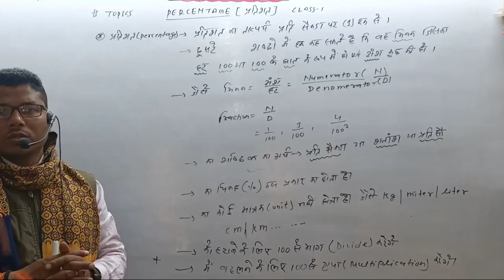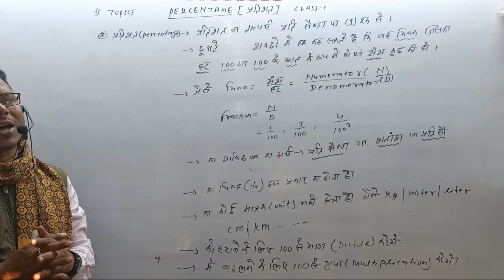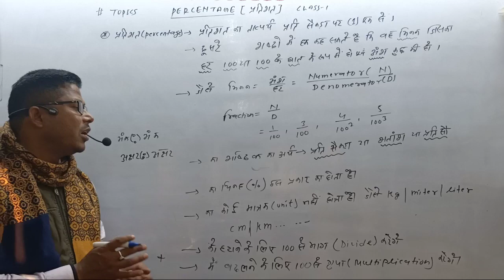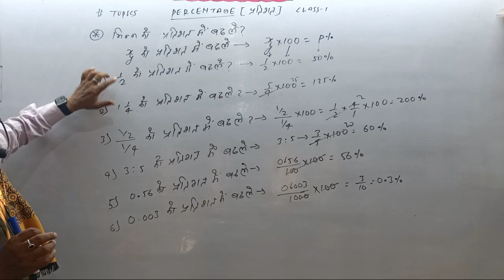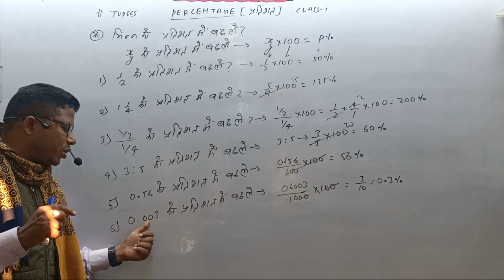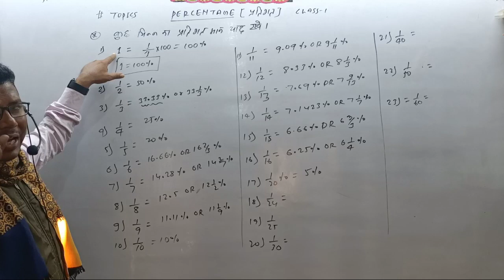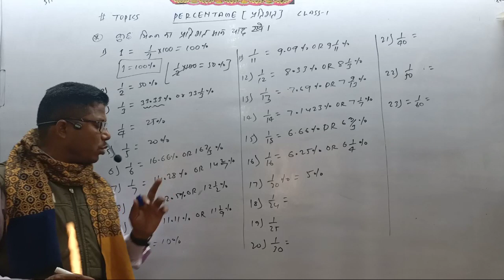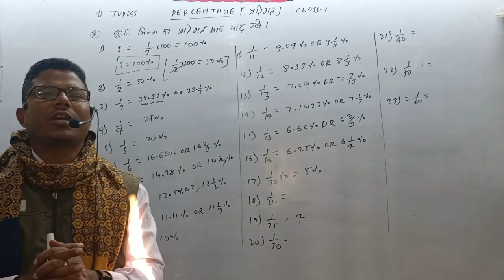प्रतिशत Percentage Part -1 (एकदम बेसिक से) FOR - SSC, BANK, RAILWAY, RPF, SSC GD, & ALL OTHER EXAMS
👉 Dear Students, मैंने इस video में प्रतिशत (percentage) निकालने का सबसे आसान तरीका बताया है

👉 प्रतिशत कैसे निकाले pratishat kaise nikale percentage kaise nikale percent kaise nikale

( How to find percentage ) प्रतिशत कैसे निकालें

प्रतिशत
प्रतिशतता
प्रतिशत के सूत्र
प्रतिशत के सवाल
प्रतिशत वाले सवाल
प्रतिशत निकालना
प्रतिशत निकालना सिखाएं
प्रतिशत कैसे निकाला जाता है
प्रतिशत निकालने की ट्रिक जाने
प्रतिशत निकालने का आसान ट्रिक जाने

pratishat
pratishat math
pratishat Sutra
pratishat nikalna
pratishat ke sawal
pratishat math hindi
partisat kaise nikale
pratishat ke sutra sawal
pratishat ka math sawal
pratishat nikalna sikhaye
pratishat nikalne ka tarika
pratishat nikalne ka trick
pratishat nikaalne ka aasan trick
pratishat nikaalne ka aasan trick ko jane

परसेंटेज
परसेंटेज फार्मूला
परसेंटेज कैसे निकाले
परसेंटेज कैसे निकालते हैं
परसेंट कैसे निकाला जाता है
परसेंटेज निकालना सीखें
परसेंटेज निकालने का तरीका
परसेंटेज निकालने का सही तरीका
परसेंटेज निकालने का सही तरीका सीखें
परसेंटेज निकालने का सही तरीका को जाने

percent
percentage bm
percentage bm sir
percentage by bm sir
percentage class
percentage class bm sir
percentage class by bm sir
percentage
percentage nikalna
percentage ka sutra
percentage sutra sawal
parcentage kaise nikale
percentage kaise nikale mobile se

Hii   Friends

              Welcome to

                🌹 ( BM CLASSES  ) 🌹

दोस्तों आपके इस चैनल BM CLASSES  पर गणित, G.K./ G.S. / C.A और English से संबंधित सभी विषयों की पढ़ाई होती है, आपको यहां Basic से लेकर Advance Level तक ( पढ़ाया नहीं, सिखाया जाता है ) दोस्तों अगर आप Genral Competition की तैयारी कर रहे हैं तो आप हमारे You tube परिवार से जुड़कर अपने पढ़ाई को और मजबूत बना सकते हैं हमारे You tube परिवार से जुड़ने के लिए हमारे You tube Channel Bm Classes को जरूर सब्सक्राइब करें।